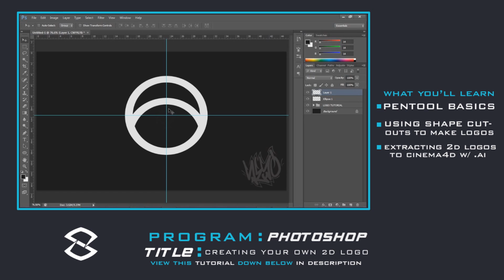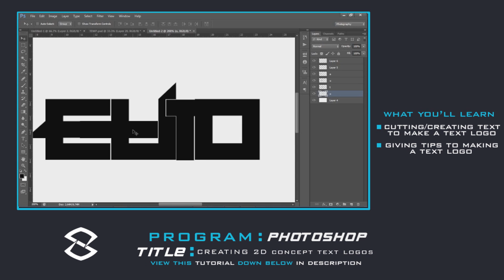Top 3: Logo Tutorials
Video Description: Top 3 recap series, were I pick one topic to do a top 3, and do a recap of my channel, for the new people or skipped over.